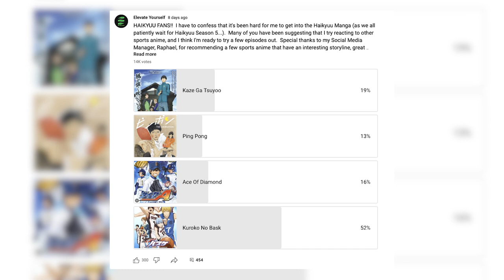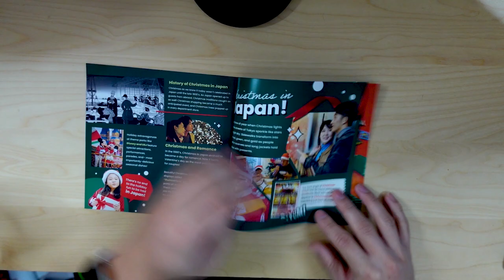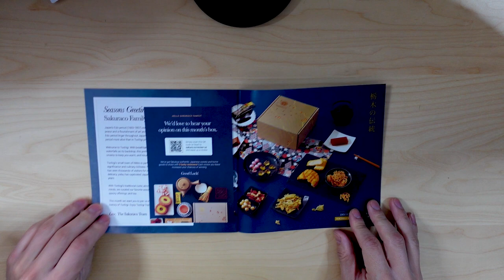Coach Reacts to Kuroko No Basket | Ep 1 - The Invisible 6th Man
Join me on my new journey of reacting to Kuroko No Basketball anime starting from Episode 1!